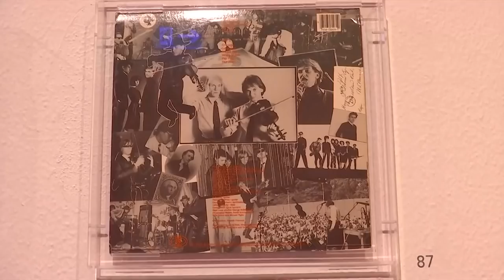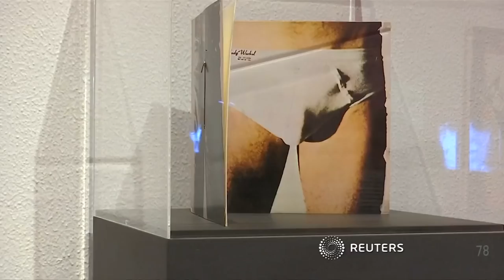Plattencover von Andy Warhol werden ausgestellt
Die Gestaltung der Platten-Hüllen stand am Anfang von Warhols Karriere und machte ihn berühmt. Eine Ausstellung in Köln zeigt nun ab September die Werke des Pop-Art-Künstlers.